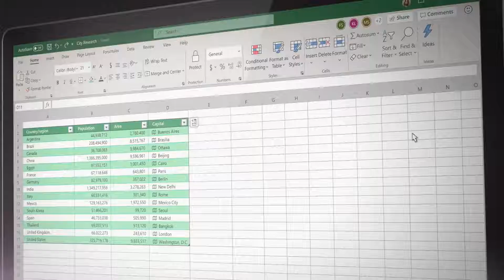Microsoft Surface Laptop 3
The super laptop of the world